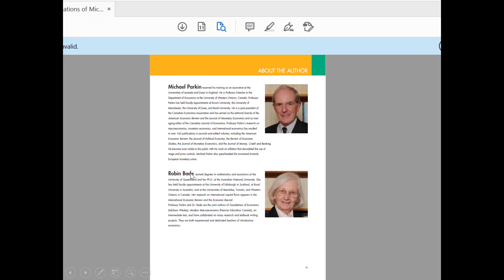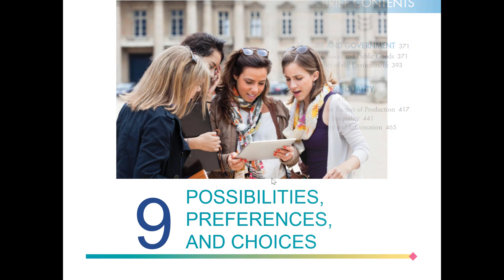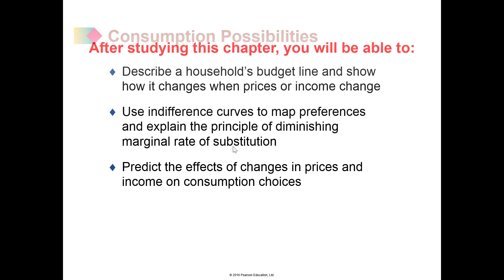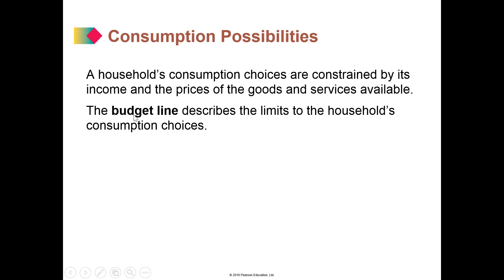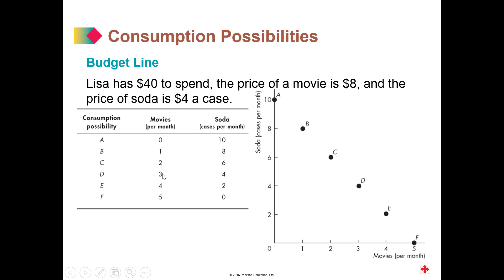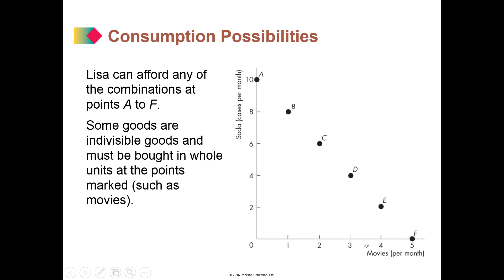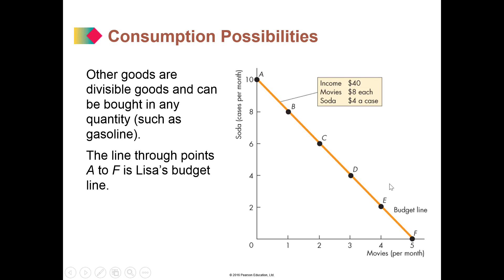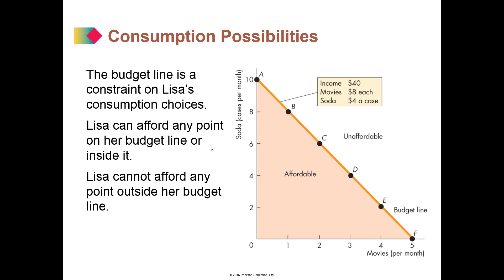Casharka 1aad Possibilities, Preferences, and Choices Chapter 9 Microeconomics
Microeconomics